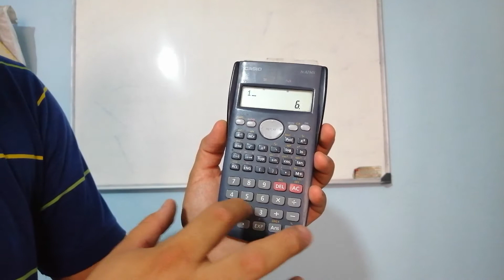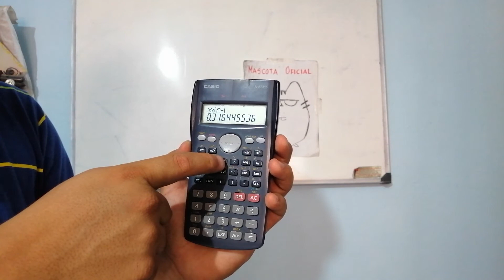Probabilidad y estadística uso de calculadora I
Obtención del valor de la media aritmética y la desviación estándar utilizando la calculadora Casio fx-82MS